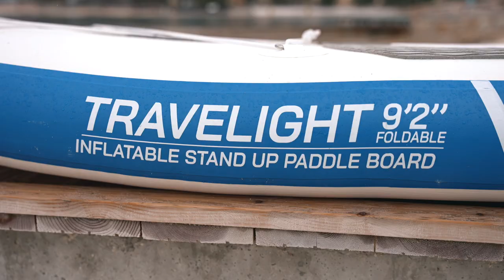Cressi "Travel Light" Stand Up Paddle | Presentation